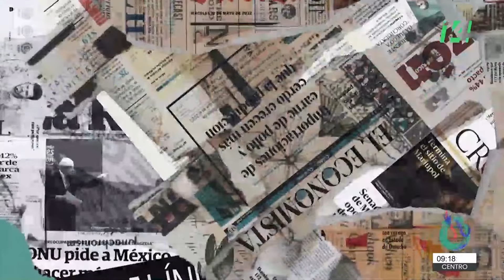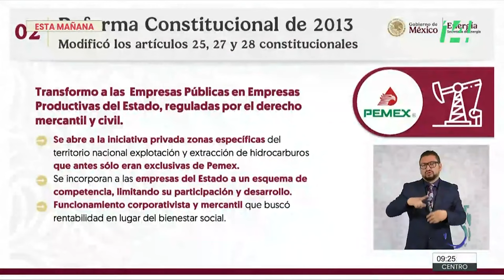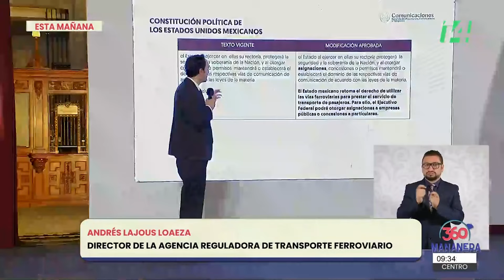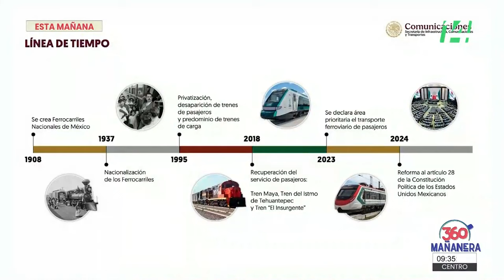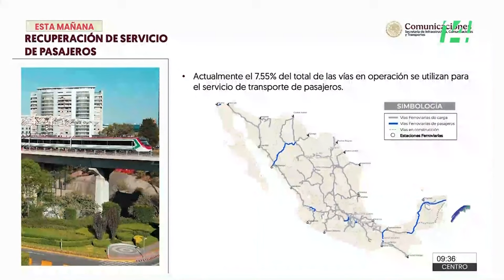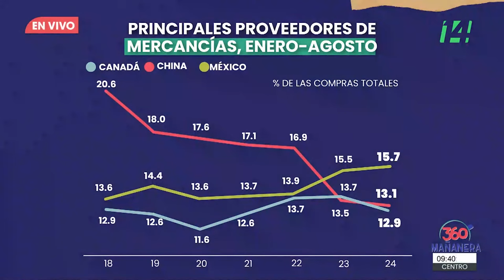Mañanera360 | Ajonjolí de todos los moles | 09 de octubre